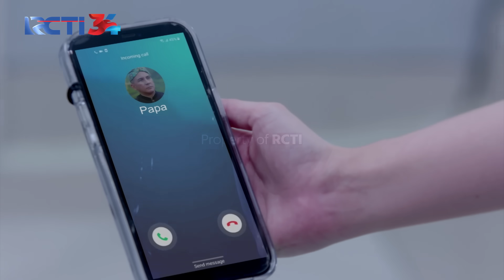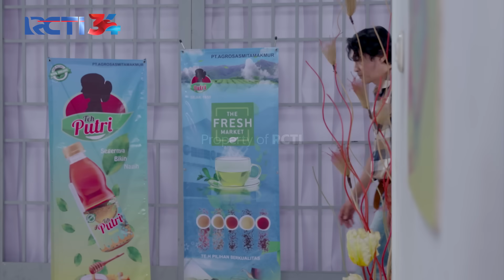INGIN KEJUJURAN!! Apakah Ridho Tak Mungkin Mencintai Putri? | MAHLIGAI UNTUK CINTA | Eps 33 (4/4)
Putri akhirnya menanyakan langsung soal sumber informasi Mutia yang diyakini berasal dari Ridho, Putri bertanya tanya apakah sebegitu tak mungkinnya Ridho akan dapat mencintai Putri?
Bagaimanakah kelanjutan kisahnya?